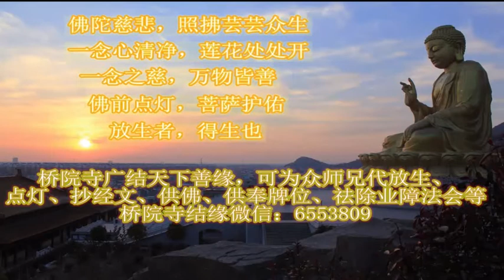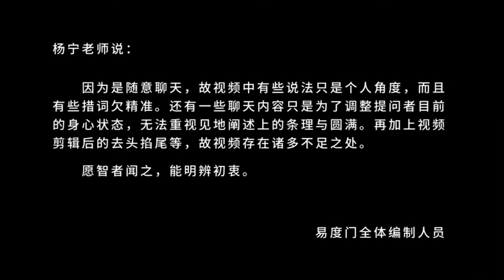站在生生世世的长河里看众生